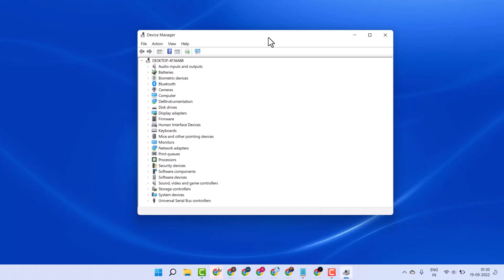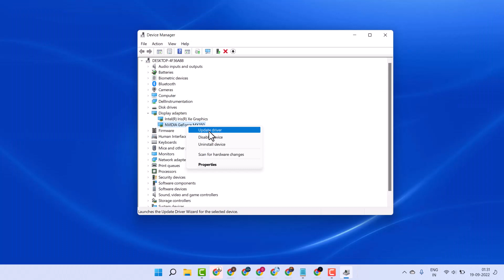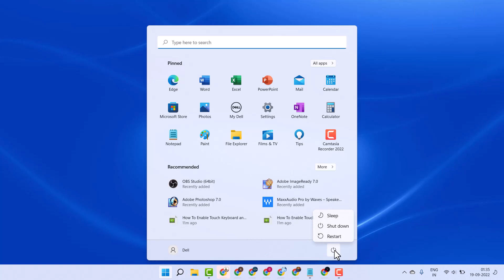Nvidia Driver Keeps Crashing in Windows 11/10 FIX